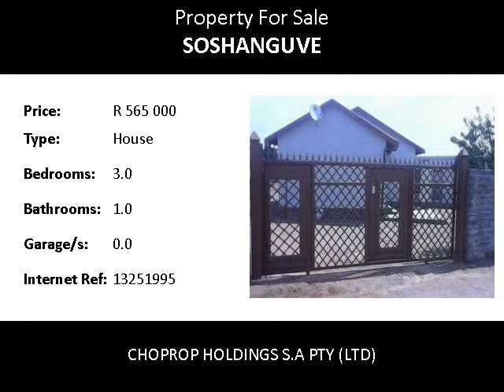3.0 Bedroom House For Sale in Soshanguve, Pretoria, South Africa for ZAR R 565 000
Bedrooms: 3.0
Bathrooms: 1.0
Garages: 0.0
Price: R 565 000

Property Description:

A newly renovated 3bedroom house fully fitted with built in cupboards, tiled floors and a separate bathroom and toilet. Open plan kitchen with an open lounge /dining room area. Corner stand with big yard offering 3 outside rooms which can be used for rental income.